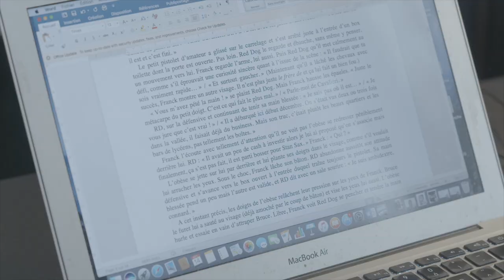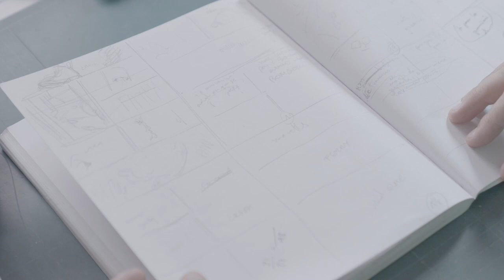Saint-Elme - Le making-of de la BD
Serge Lehman et Frederik Peeters vous présentent les coulisses de Saint-Elme, leur nouvelle série à découvrir en librairie

Résumé : Le détective Franck Sangaré, accompagné de son assistante, l'étrange madame Dombre, débarquent à Saint-Elme, une petite ville de montagne réputée pour son eau de source. Ils sont sur les traces d'un fugueur disparu depuis trois mois : enquête apparemment facile. Sauf qu'à Saint-Elme, tout le monde vous le dira : « Ici, c'est spécial. »